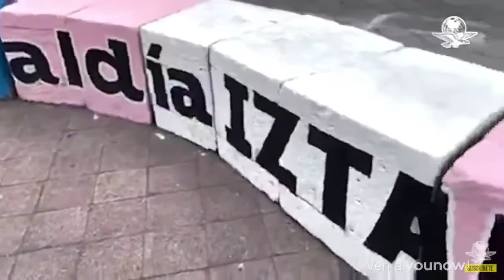Fin de la 4T y su vínculo con el crimen organizado